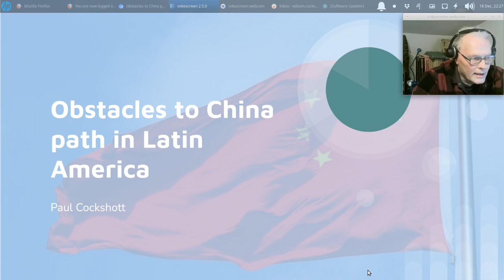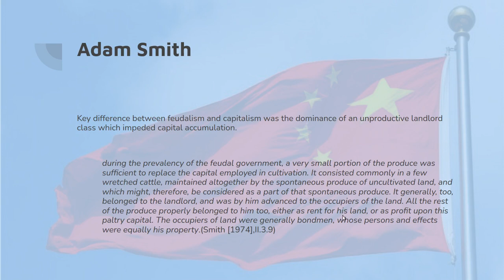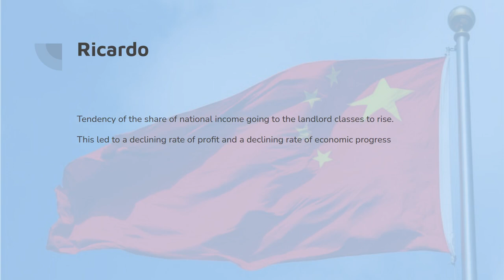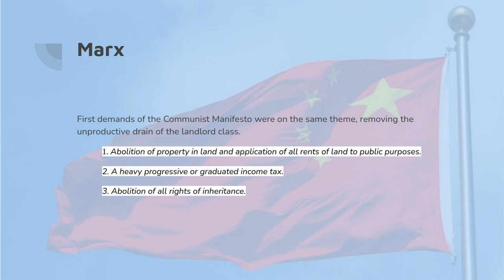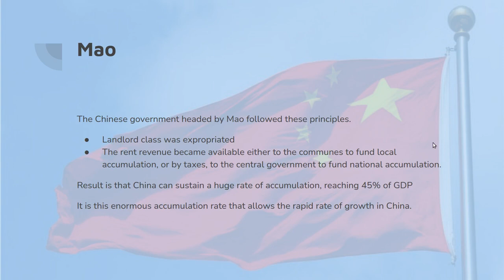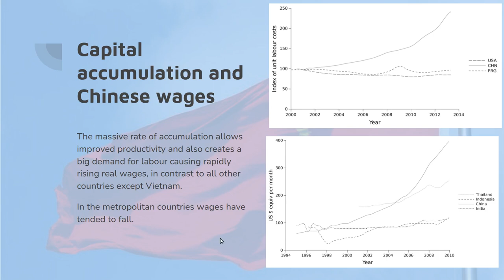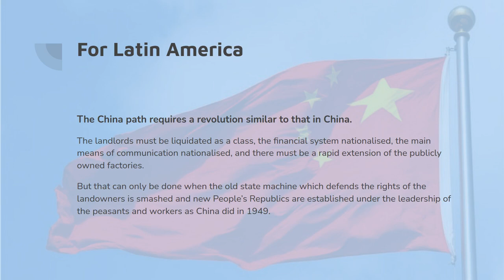Obstacles to the China Path in Latin America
Brief talk to a panel at the World Association of Political Economy in Shanghai, 19th Dec 2021, delivered remotely.